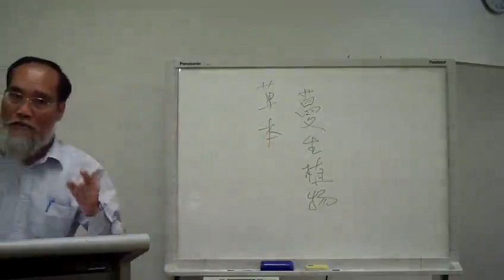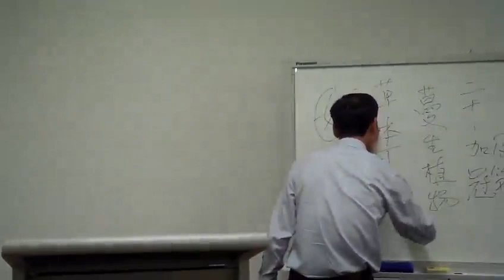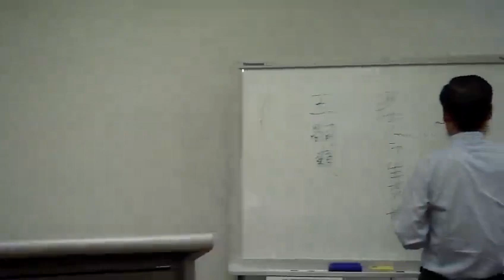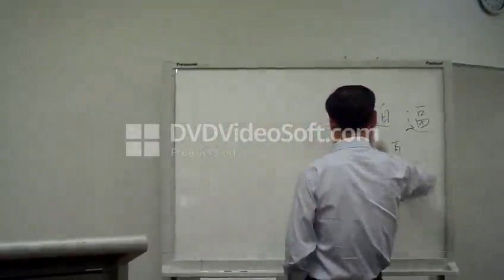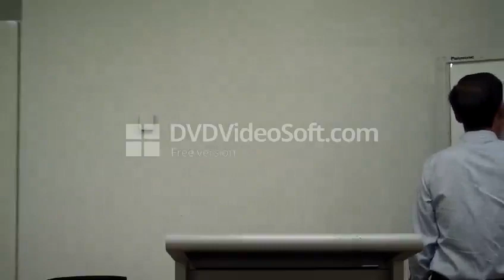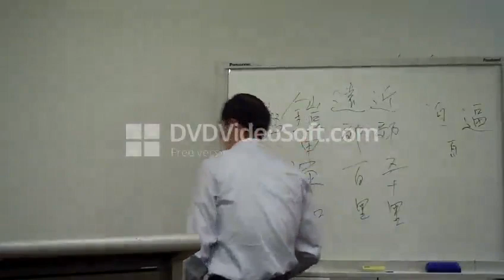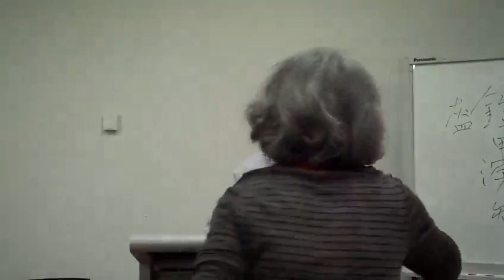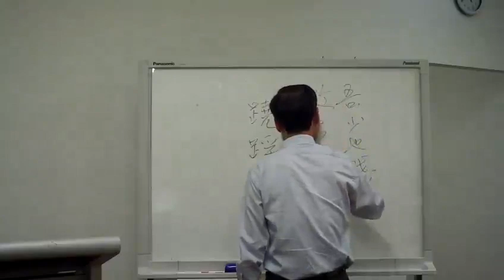杜甫詩選讀 2b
藝文雅集  杜甫詩選讀 2

粵語主講：Francis Wong

工部晚年留寓夔州，作《秋興八首》，為組詩之顛峰；以追憶往事，懷想京華，而歎日暮途窮，秋聲蕭颯，詞多感慨，能不欷歔耶！
本講兹選《新安吏》、《石壕吏》、《潼關吏》、《新婚別》、《無家別》、《垂老別》及《秋興八首》，詳加賞析，以窺詩聖殿堂鴻篇。

日期/時間：2019年8月28(星期三)，下午 2.00

地點：Sunnybank Hills 圖書館會議室, Sunnybank Hills Shoppingtown 。

杜甫詩選讀

讀杜甫三吏三別暨秋興八首有感 - 黃秉勤

少陵野老史詩風，七歲能文自不同。
天寶聖朝遺憾事，乾元逆寇惹哀鴻。
新安道上中男短，潼隘城高戰格工。
衰嫗石壕炊飯早，新婚燕婦洗妝紅。
暮年死別將征陣，賤子無家復戍戎。
秋露秋江勝悵絮，巫山巫峽轉孤蓬。
堂皇禮賦虚金殿，寂寞夔州一病翁。
帝相王侯俱往矣，驚人彩筆有誰雄？

杜甫生平

杜甫（公元712—公元770），字子美，自號少陵野老、杜陵布衣，盛唐大詩人，又稱杜工部、杜拾遺，被後人奉為“詩聖”。原籍湖北襄陽，生於河南鞏縣（今鄭州下轄的鞏義市），乃京兆杜氏之分支、西晉軍事家杜預後裔，歿於耒陽市（今湖南省西南部）。祖父杜審言為武則天時期知名政治家暨詩人，父杜閒，官至兗州（今屬山東）司馬、奉天（今陝西乾縣）縣令。母清河崔氏早亡，父閒續娶范陽盧氏。從二姑居於洛陽，九歲時即文名震東都。長兄早夭，有異母弟三，異母妹一，常見於其詩。
杜甫與李白齊名，世稱“李杜”。其思想核心出於儒家體系，有“致君堯舜上，再使風俗淳” 之宏偉抱負；且熱愛生活，關憫人民，緬懷祖國河山。子美嫉惡如仇，對朝廷之腐敗、社會黑暗現象均予以批評揭露，為中國文學史上偉大寫實主義詩人，因曾長居於長安城南少陵塬，故自稱少陵野老，世稱杜少陵。
三十五歲以前愛讀書遊歷。天寶年間至長安，仕進無門，困頓十年，始獲右衛率府胄曹參軍微職。安史之亂始，顛沛流離，嘗為叛軍所俘；脫險後，唐肅宗至德二年，授官左拾遺。肅宗乾元二年（七五九），棄官西行，最後抵四川，定居成都，一度任劍南節度使嚴武幕中節度府參謀，加檢校工部員外郎，故又有杜工部、杜拾遺之稱。晚年舉家東遷，途中留滯夔州二年；出峽，漂泊於鄂(湖北)、湘(湖南) 之間，貧病告終，享年五十九歲。
子美生活在唐朝由盛轉衰之歷史時期，其詩多涉筆社會動蕩、政治黑暗、人民疾苦之篇，被譽為「詩史」。其懷抱憂國憂民，人格高尚，詩藝精湛，用詞錘練，又被奉為「詩聖」。其代表作為有《三吏》、《三別》，《秋興八首》等。
杜公祠堂凡數處，除成都﹑夔州﹑耒陽外，又存江原﹑鄜州﹑同谷﹑劍門四祠。今耒陽有湖南省重點文物保護區 — 杜甫墓、杜工部祠、杜陵橋、杜陵書院等遺址，在杜甫遺址之基礎上闢有杜甫公園。
杜甫遺願歸葬首陽山，惟其次子宗武因窮困無力以辦，祗好暫時下葬於耒陽，死後四十三年，方由其孫杜嗣業扶柩歸葬河南洛陽偃師首陽山下，故此處也有杜甫墓。今陝西省西安城南長安少陵塬有”杜工部祠”，為明代建立，至近代作全面修輯，闢為杜甫紀念館。而四川成都杜甫草堂，現為杜甫博物館。

杜甫詩選讀 2

石壕吏

暮投石壕村，有吏夜捉人。老翁踰牆走，老婦出門看。

吏呼一何怒，婦啼一何苦。聽婦前致詞：三男鄴城戍。

一男附書至，二男新戰死。存者且偷生，死者長已矣！

室中更無人，惟有乳下孫。有孫母未去，出入無完裙。

老嫗力雖衰，請從吏夜歸。急應河陽役，猶得備晨炊。

夜久語聲絕，如聞泣幽咽。天明登前途，獨與老翁別。

新婚別

兔絲附蓬麻，引蔓故不長。嫁女與征夫，不如棄路傍。

結髮爲妻子，席不煖君牀。暮婚晨告別，無乃太匆忙。

君行雖不遠，守邊赴河陽。妾身未分明，何以拜姑嫜？

父母養我時，日夜令我藏。生女有所歸，雞狗亦得將。

君今往死地，沉痛迫中腸。誓欲隨君去，形勢反蒼黃。

勿爲新婚念，努力事戎行。婦人在軍中，兵氣恐不揚。

自嗟貧家女，久致羅襦裳。羅襦不復施，對君洗紅妝。

仰視百鳥飛，大小必雙翔。人事多錯迕，與君永相望。

垂老別

四郊未寧靜，垂老不得安。子孫陣亡盡，焉用身獨完。

投杖出門去，同行爲辛酸。幸有牙齒存，所悲骨髓乾。

男兒既介冑，長揖別上官。老妻臥路啼，歲暮衣裳單。

孰知是死別，且復傷其寒。此去必不歸，還聞勸加餐。

土門壁甚堅，杏園度亦難。勢異鄴城下，縱死時猶寬。

人生有離合，豈擇衰老端。憶昔少壯日，遲迴竟長嘆。

萬國盡征戍，烽火被岡巒。積屍草木腥，流血川原丹。

何鄉爲樂土，安敢尚盤桓。棄絕蓬室居，塌然摧肺肝。

無家別

寂寞天寶後，園廬但蒿藜。我里百餘家，世亂各東西。

存者無消息，死者爲塵泥。賤子因陣敗，歸來尋舊蹊。

久行見空巷，日瘦氣慘悽，但對狐與狸，豎毛怒我啼。

四鄰何所有，一二老寡妻。宿鳥戀本枝，安辭且窮棲。

方春獨荷鋤，日暮還灌畦。縣吏知我至，召令習鼓鼙。

雖從本州役，內顧無所攜。近行止一身，遠去終轉迷。

家鄉既盪盡，遠近理亦齊。永痛長病母，五年委溝溪。

生我不得力，終身兩酸嘶。人生無家別，何以爲蒸黎？